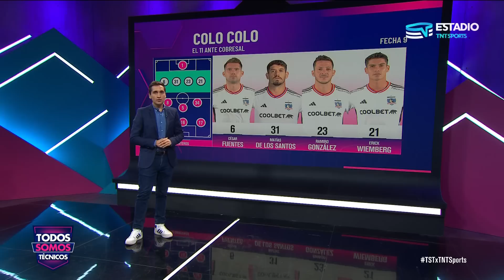Todos Somos Técnicos - Fecha CLAVE para Colo Colo | Capítulo 16 de marzo de 2023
El cacique tiene el deseo de levantar en el Campeonato Betsson 2023 y este sábado 18 de marzo tendrá una dura visita a El Salvador para enfrentar a Cobresal por la novena fecha.

Colo Colo marcha en la séptima posición, a seis puntos del líder, Universidad Católica.